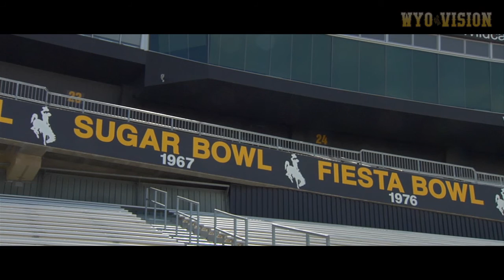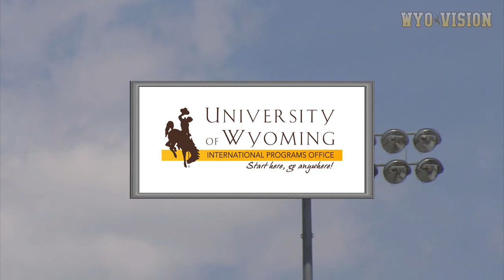Inside Wyoming Football with Craig Bohl (10.29.15)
The ninth episode of Inside Wyoming Football for the 2015 season. (Original Air Date: 10.29.15)